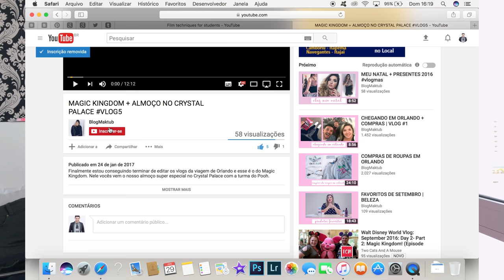MINHA PANDORA E LIFE BY VIVARA + SIGNIFICADOS DOS CHARMS